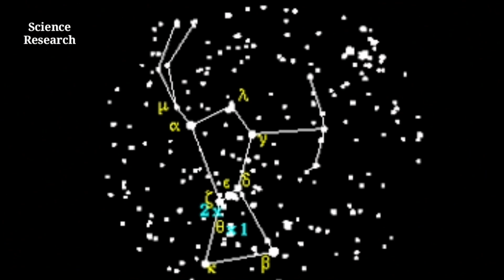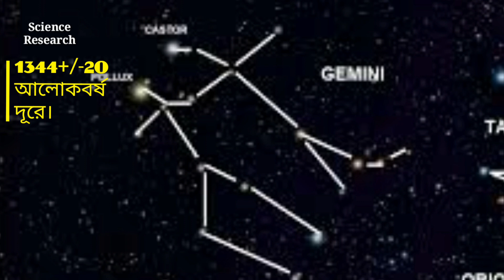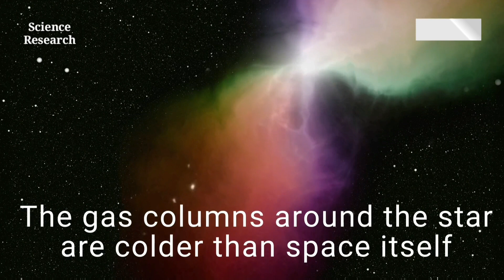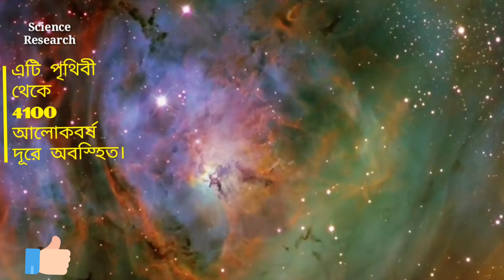Nebula বা নীহারিকা কি,,? 5-টি নীহারিকা সম্পর্কে ভিডিওটি পুরো দেখবেন।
5টি নেবুলা বা নীহারিকা সম্পর্কে বিস্তারিত জানতে       পুরো ভিডিওটি দেখুন।

If any part of the contents of this channel is that your property (as a musician, lebel, images distributor or artist ) please send me a personal message and your content will be removed within 24 hours.  PLEASE DO NOT FLAG MY CHANNEL

@Science Research

Antena-Aerial video,  Radio video, Turning video, Reseacharch video, Star-space video,